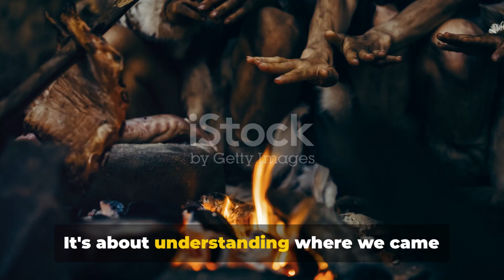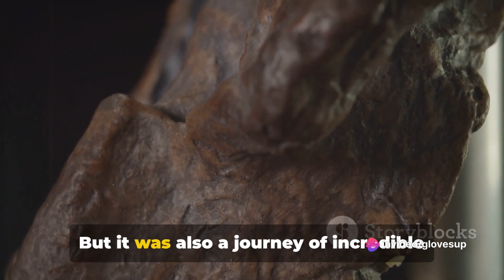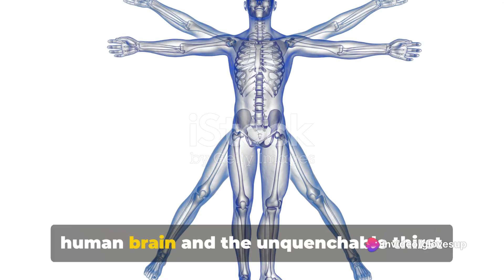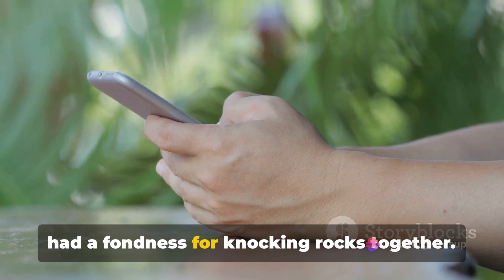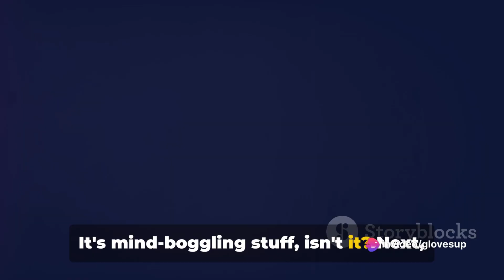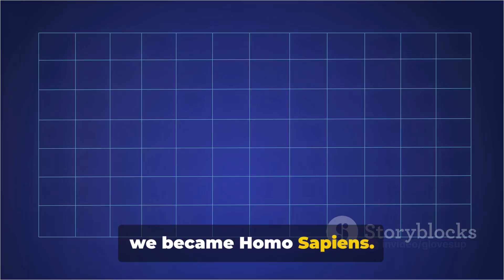Introduction to the Human Evolution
In this video, join us as we delve into the captivating journey of human evolution! From our humble beginnings as monkey ancestors to the emergence of modern man, we'll explore the incredible twists and turns that shaped Homo sapiens. Prepare to be entertained by a healthy dose of British sarcasm, adding some wit and humor to our exploration. Discover how our ancestors adapted, evolved, and triumphed over countless challenges to become the dominant species on Earth. So sit back, relax, and get ready to dive into the captivating story of human evolution, sprinkled with our witty remarks along the way.

OUTLINE:

00:00:00 A Thought-Provoking Journey Begins
00:00:30 From Tree Dwellers to Ground Walkers
00:02:34 The Dawn of Intelligence
00:04:41 The Rise of Homo Sapiens
00:06:49 The Future of Human Evolution
00:08:43 Recap and Conclusion